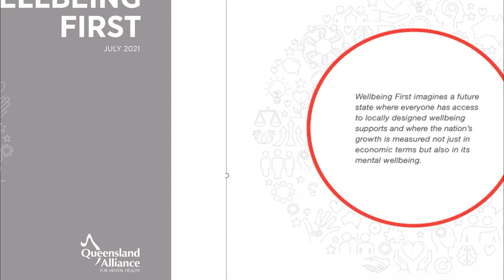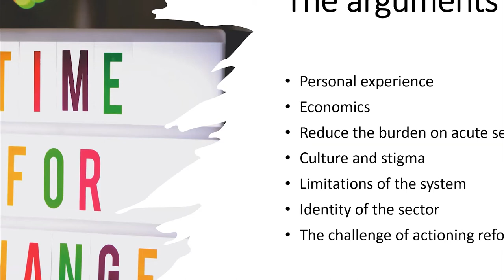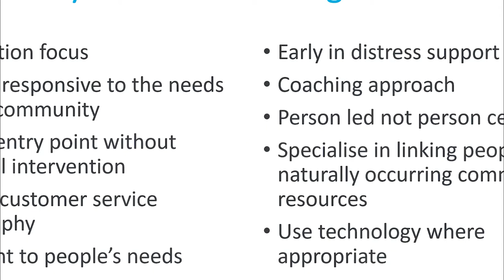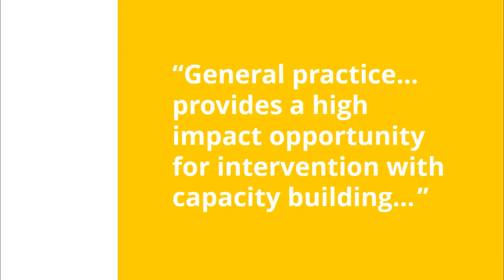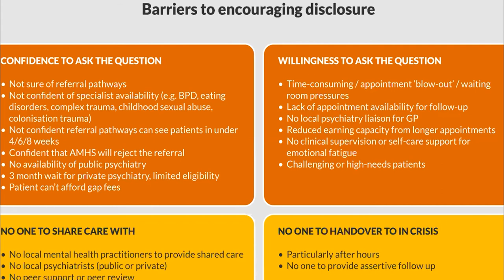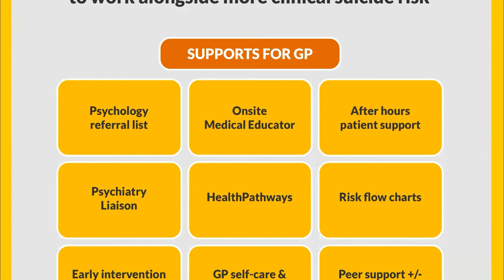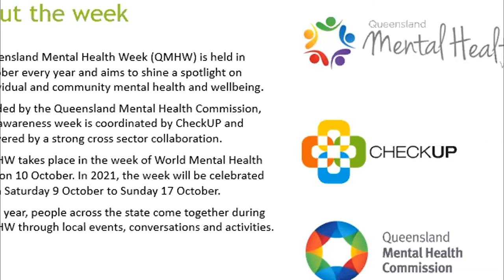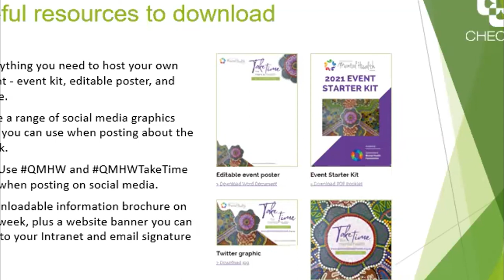QPHCN meeting August 2021 - Mental Health